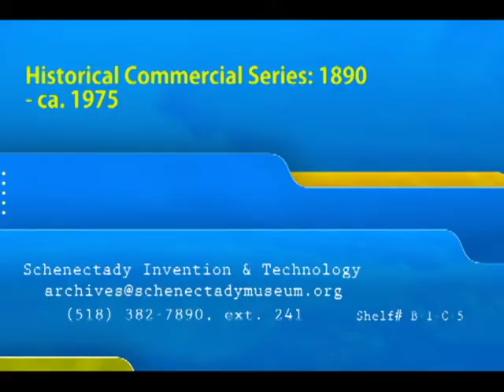GE Historical Commercial: 1890s - ca. 1975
Part of a series of commercials produced by GE in support of greater investment in electrical infrastructure.  Each shows what the creators imagined to be a typical breakfast with a typical family within a given decade.